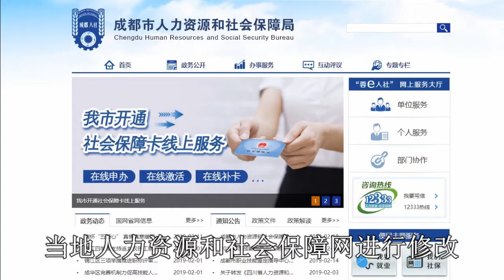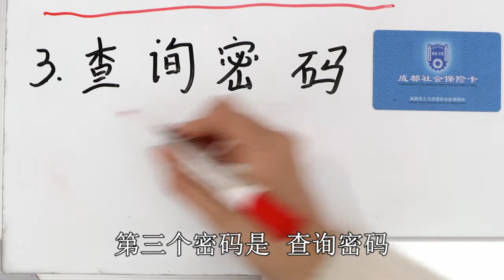社保卡三個密碼一定要知道，萬一損失錢財，那後悔都沒有用了【貓檸】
請放心，本影片內容符合YouTube社群準則，沒有任何違反規定的行為。
社保卡的三個密碼：1.醫保交易密碼；2.金融賬戶密碼；3.查詢密碼
大家好，歡迎來到猫柠，我只做最靠譜的生活小妙招。看猫柠的生活小妙招，讓你的生活過的更愉快、更輕鬆、更歡樂，所以你還在等什麼？